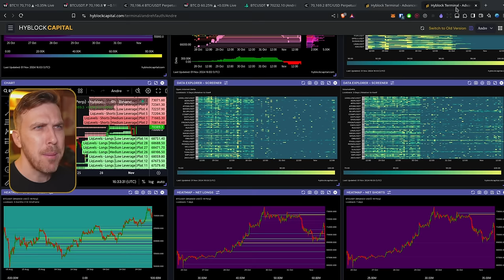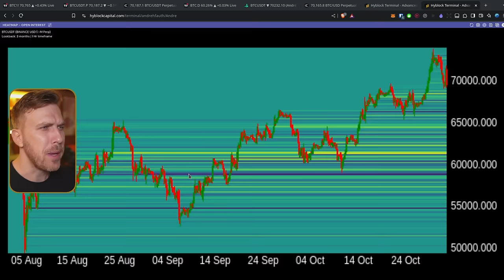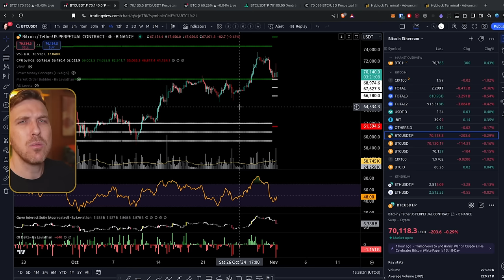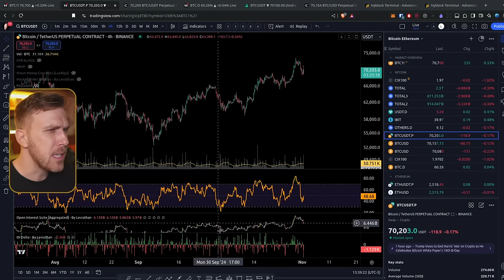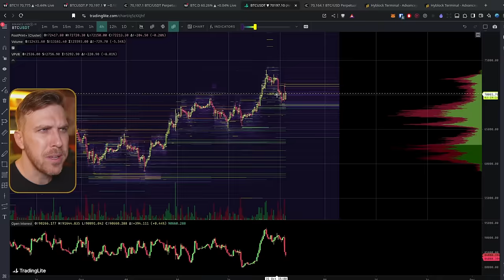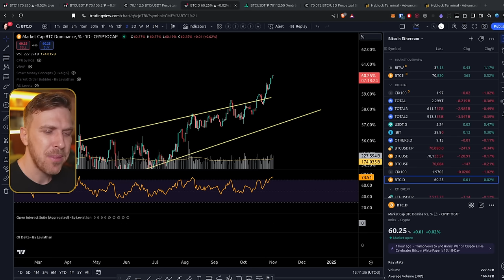Bitcoin: NÃO VIRE LIQUIDEZ DO MERCADO!